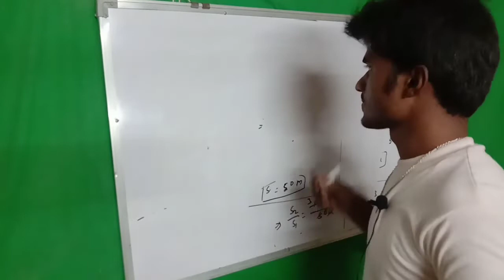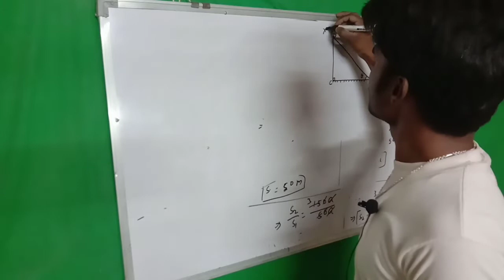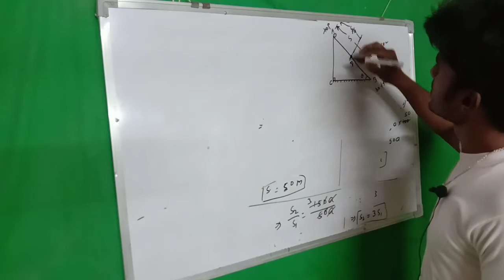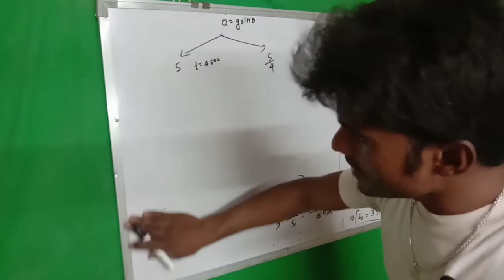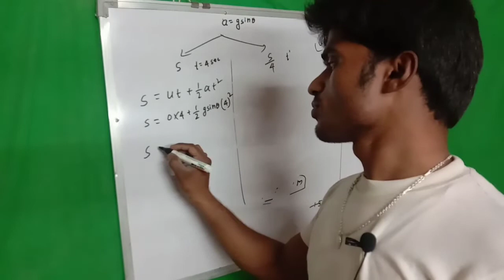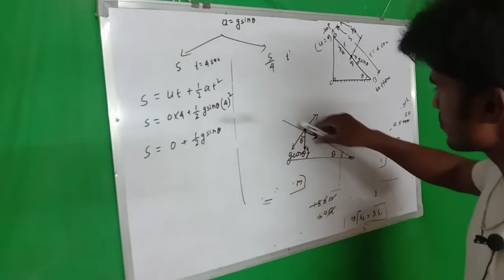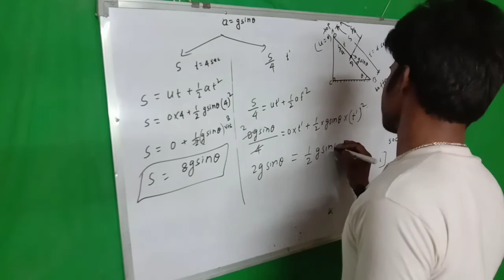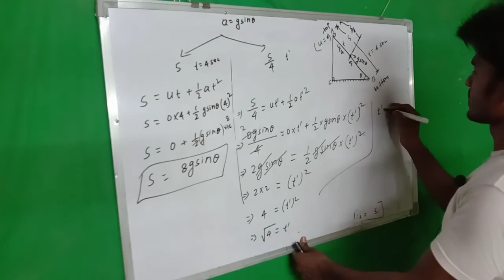Numerical based problem:kinematics:1-D motion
✍️KAMAL PHYSICS CLASSES
✍️KAMAL SIR
✍️mere channel ka link niche hai:-